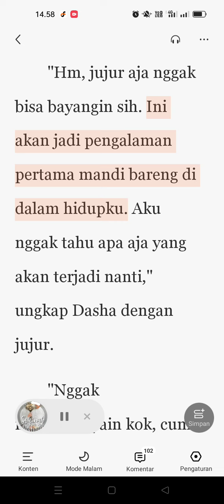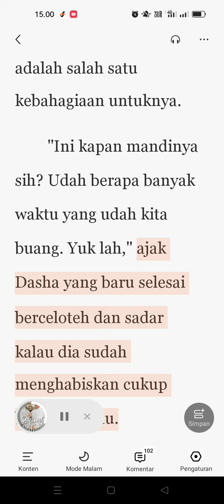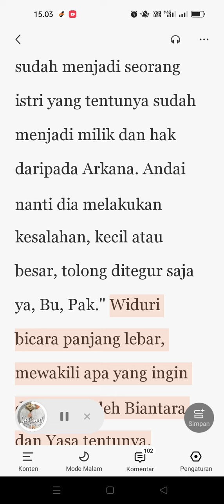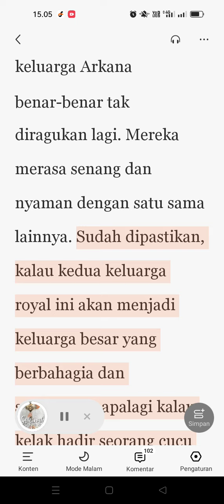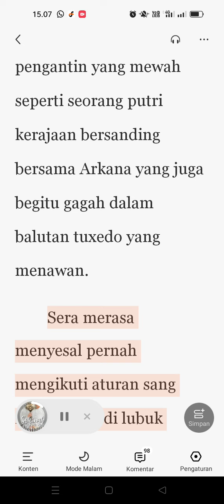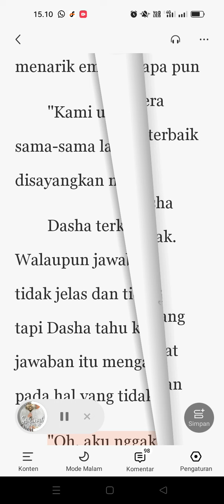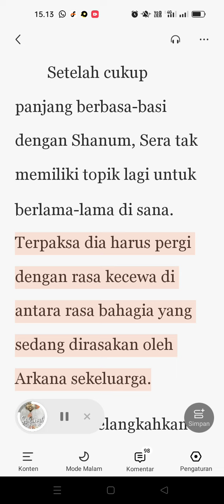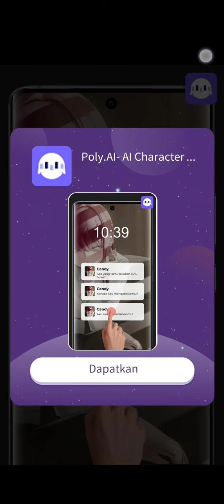Bab.370 Sakinah Sampai ke Jannah 3